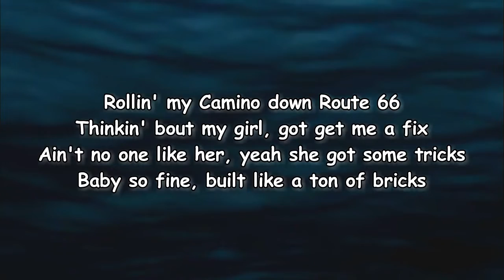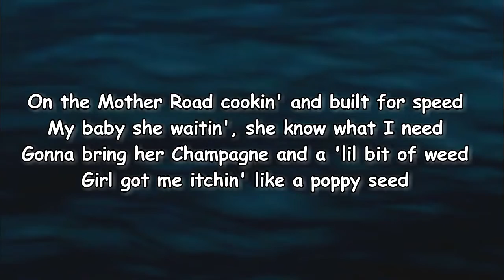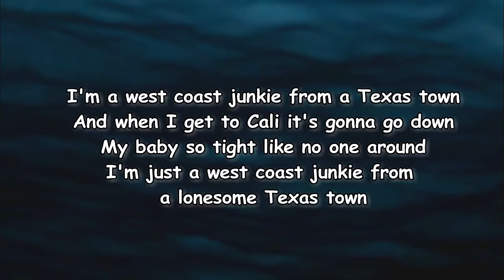Billy F. Gibbons - West Coast Junkie (Lyrics)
West Coast Junkie Lyrics:

Rollin’ my Camino down Route 66
Thinkin’ bout my girl, got get me a fix
Ain’t no one like her, yeah she got some tricks
Baby so fine, built like a ton of bricks

I’m a west coast junkie from a Texas town
And when I get to Cali it’s going down
My baby so tight like no one around
I’m just a west coast junkie from a Texas town

On the Mother Road cookin’ and built for speed
My baby she waitin’, she know what I need
Gonna bring her Champagne and a ‘lil bit of weed
Girl got me itchin’ like a poppy seed

And when I get to Cali it’s gonna go down

I’m just a west coast junkie from a lonesome Texas town

Billy F. Gibbons
West Coast Junkie Billy F. Gibbons
Billy F. Gibbons West Coast Junkie
West Coast Junkie Lyrics Billy F. Gibbons
West Coast Junkie By Billy F. Gibbons
Billy F. Gibbons Songs
Billy F. Gibbons New Song